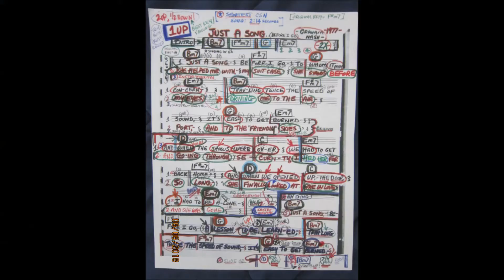"JUST A SONG (Before I go)" Cover/ Graham NASH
GRAHAM NASH Hit song back in 1977, going to #7 on the BILLBOARD SINGLES Chart!...NASH writes this, while in Hawaii, on a BET from a friend, who says, "You've got half an hour, why don't you just write a song before you go?"...So on piano, NASH writes this great tune in 20 minutes!...